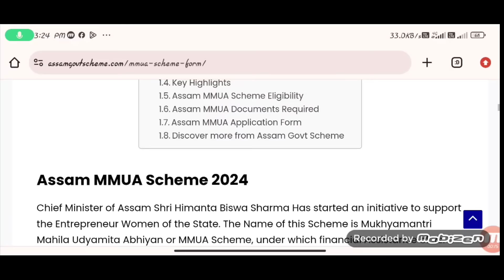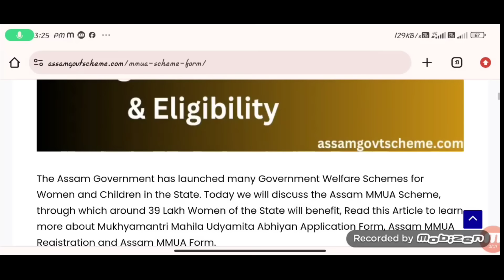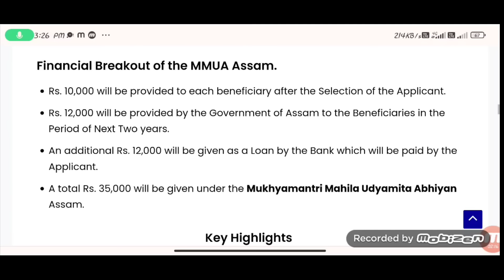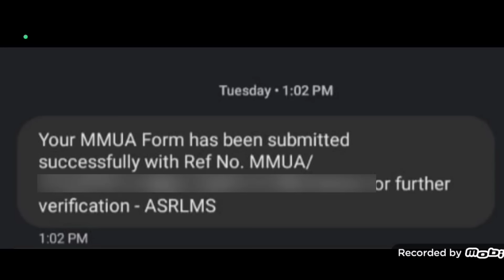Self help group 10,000 payment Sent Verification SMS // 10000 Payment Date announced..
Mukhyamantri Mahila Udyamita Abhiyan or MMUA Scheme 2024..
sms send...